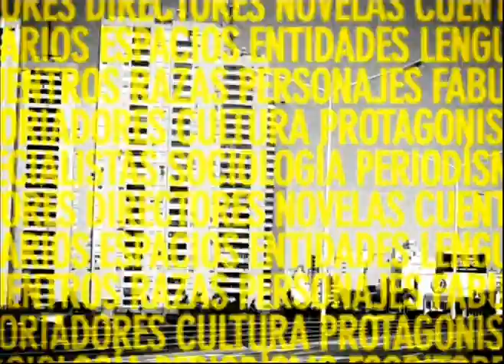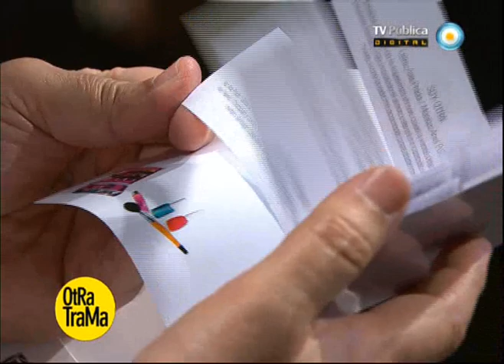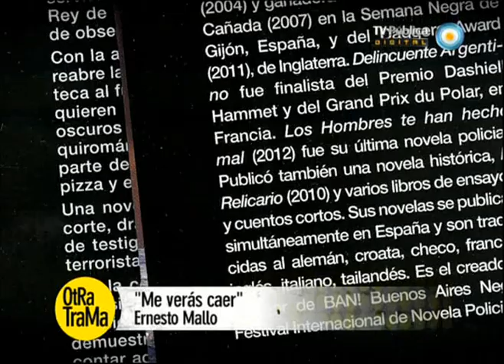Otra trama - 23-08-13 (3 de 4)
Conversamos con la actriz Marilú Marini de "33 variaciones", la obra teatral que protagoniza junto a Lito Cruz y Malena Solda; nos visita el ensayista Carlos Altamirano para hablar de su libro "Intelectuales"; la cantante y compositora Ana Prada presenta su disco "Soy otra" e interpreta uno de sus temas; y recibimos al escritor Ernesto Mallo para conversar sobre su novela "Me verás caer" sobre los años 90 y el menemismo.